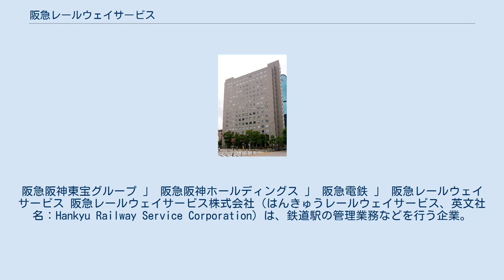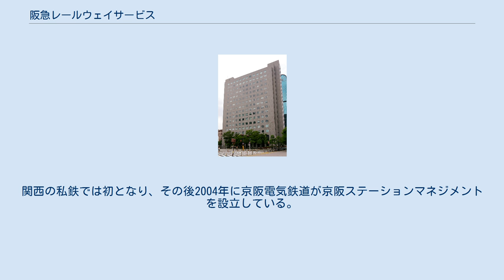阪急レールウェイサービス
阪急阪神東宝グループ 」 阪急阪神ホールディングス 」 阪急電鉄 」 阪急レールウェイサービス 阪急レールウェイサービス株式会社（はんきゅうレールウェイサービス、英文社名：Hankyu Railway Service Corporation）は、鉄道駅の管理業務などを行う企業。
阪急電鉄の100%子会社で、阪急阪神東宝グループに属する。
 阪急電鉄の駅管理業務（ステーションサービス）を扱う100%子会社として、2000年（平成12年）6月に設立された。
翌2001年（平成12年）7月に梅田駅、中津駅、十三駅の3駅の移管を受けたのを皮切りに、順次各駅の駅管理業務を受託していった。
 その後2003年（平成15年）4月までに、阪急電鉄全84駅のうち同社が管轄する83駅（大阪市交通局が管理する天神橋筋六丁目駅を除く）の駅管理業務が移管され、駅員についても全員が同社に出向した。
 2003年4月には能勢電鉄から14駅全駅の駅管理業務を、2008年（平成20年）4月には北大阪急行電鉄から3駅（大阪市交通局が管理する江坂駅を除く）の駅管理業務を受託するなど、阪急阪神ホールディングス各社からの業務委託も進められた。
 2009年（平成21年）10月1日に会社分割を行い、阪急電鉄から受託している駅管理運営業務の全てを阪急電鉄株式会社に分割承継。
駅員は同日付で阪急電鉄に転籍した。
 駅管理業務の受託と並行して、定期券やラガールカードなどの企画・販売業務、駅前駐輪場の運営管理業務やレンタサイクル運営業務を受託運営するとともに、阪急電鉄流通事業部から駅売店「ラガールショップ」の運営業務を受託している。
また、新規にコインロッカー事業を開始するなど、電鉄本社からの委託業務にとどまらず新規事業も幅広く手がけた。
 なお、駅業務を委託する子会社の設立は、大手私鉄では東京急行電鉄（当時）子会社の東急レールウェイサービス（1999年設立）、西日本鉄道子会社の西鉄ステーションサービス（2000年2月設立）に次ぐもので、京浜急行電鉄も同年同月に京急ステーションサービスを設立している。
関西の私鉄では初となり、その後2004年に京阪電気鉄道が京阪ステーションマネジメントを設立している。